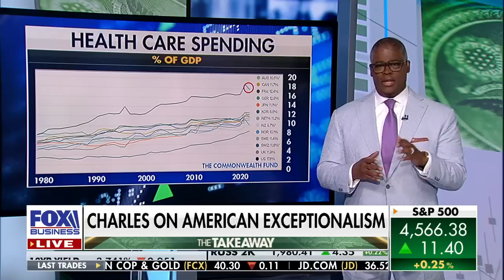Charles Payne: We have to stop telling Americans this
FOX Business host Charles Payne breaks down the country's direction on "Making Money."